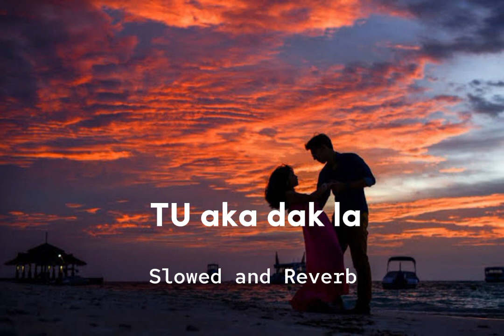Tu Aake Dekhle [Slowed and Reverb]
o

New Lo Fi Song Everyday
✦ Use Headphones  🎧 for best experience